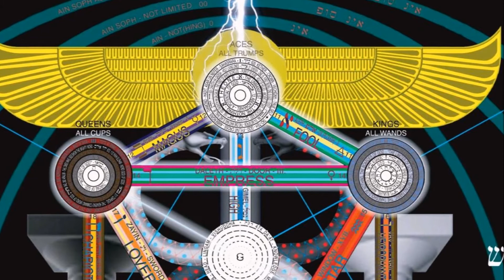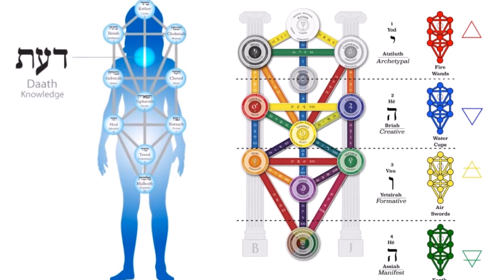кабалла тайна старинного секретного общества